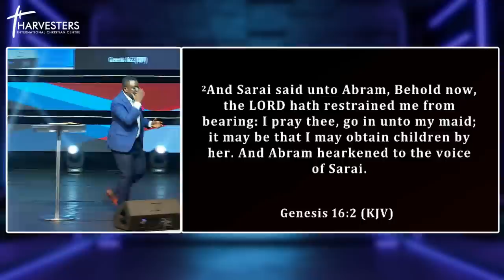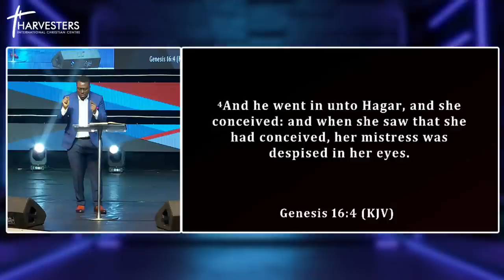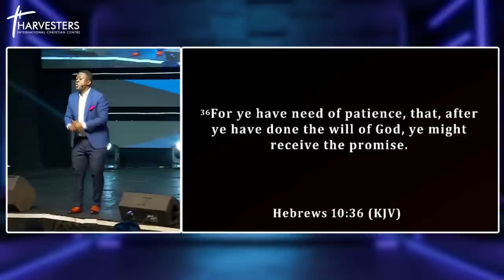Stop Playing God (Sermon Only) || Pst Bolaji Idowu || 3rd July 2022